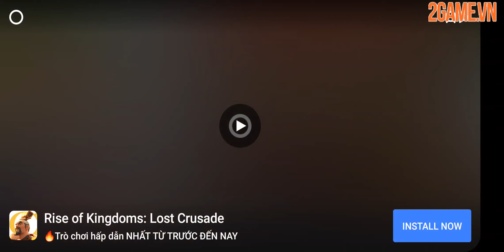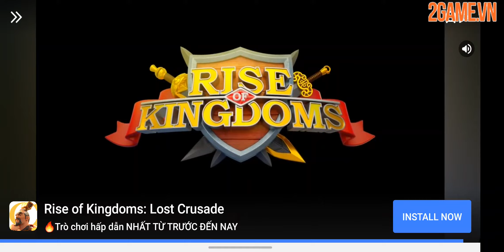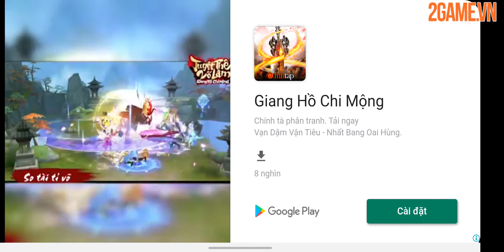[Cảm nhận] Fishing Life – Game câu cá giải trí với đồ hoạ xoá tan mọi áp lực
Fishing Life Mobile đem tới một không gian bình yên, nơi người chơi có thể làm bạn với thiên nhiên vùng biển tuyệt đẹp, quẳng đi những áp lực cuộc sống.